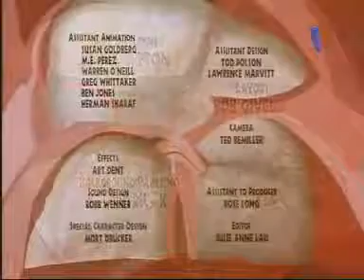Michigan J Frog